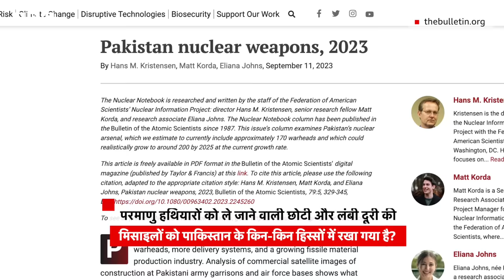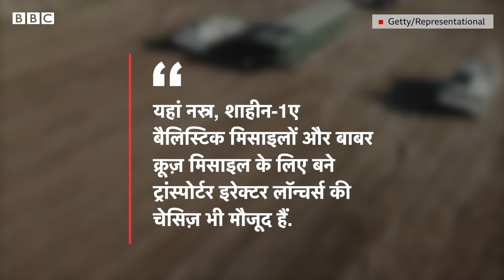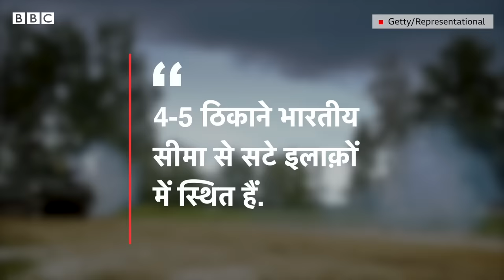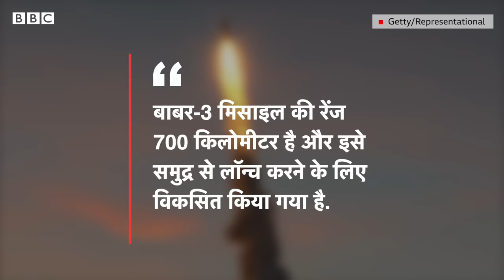Nuclear Bombs : Pakistan के पास कितने Nuclear Weapons हैं और कहां छिपे हैं (BBC Hindi)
मेरिका के शीर्ष परमाणु वैज्ञानिकों के मुताबिक़ पाकिस्तान के पास इस वक़्त कुल 170 परमाणु हथियार (वॉरहेड) हैं जिन्हें देश के विशेष सैन्य ठिकानों पर रखा गया है. अगर पाकिस्तान इसी गति से अपने जख़ीरे में इज़ाफ़ा करता रहा तो वर्ष 2025 तक उसके परमाणु हथियारों की संख्या 200 तक पहुँच सकती है. 11 सितंबर को जारी बुलेटिन ऑफ़ द एटॉमिक साइंटिस्ट्स में बताया गया है कि इन परमाणु हथियारों को ले जाने वाली छोटी और लंबी दूरी की मिसाइलों को देश के किन किन हिस्सों में रखा गया है.

रिपोर्ट: टीम बीबीसी
आवाज़: भूमिका राय
एडिटिंग: सदफ़ ख़ान